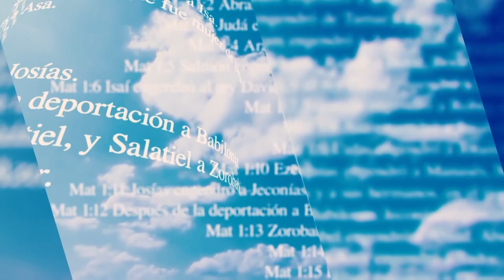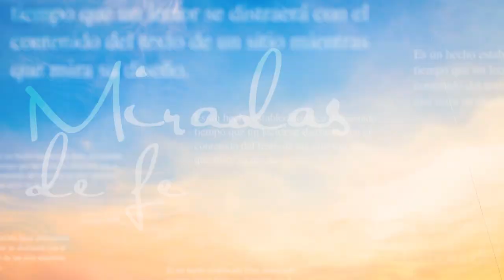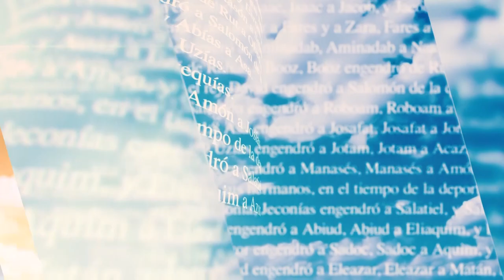Miradas de Fe: Significado y Vivencia del Adviento de la Navidad.